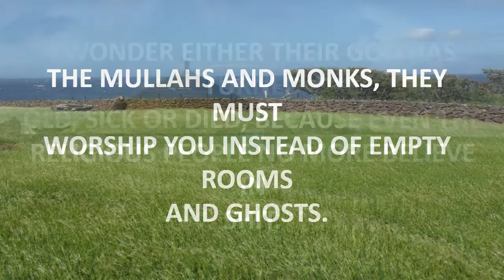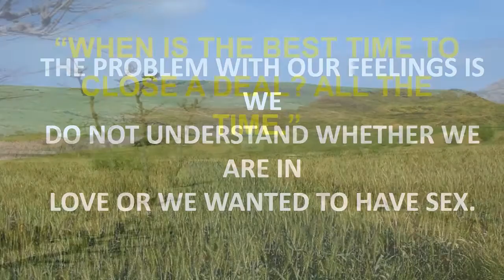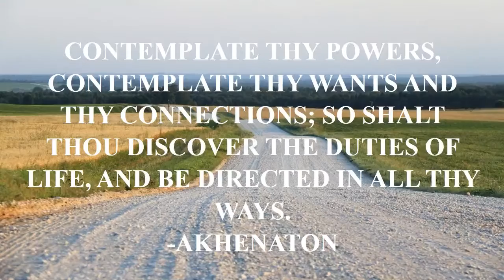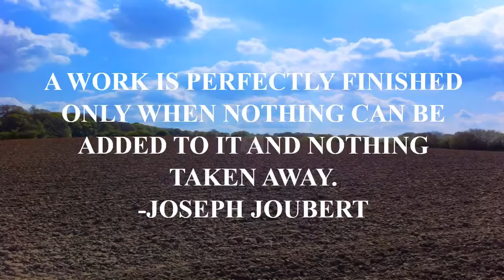famous love quotes from movies